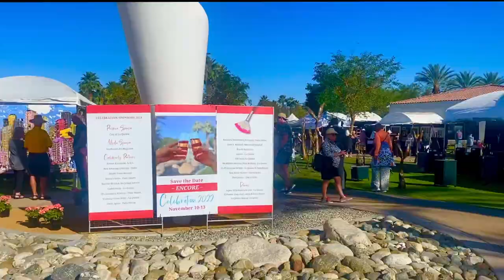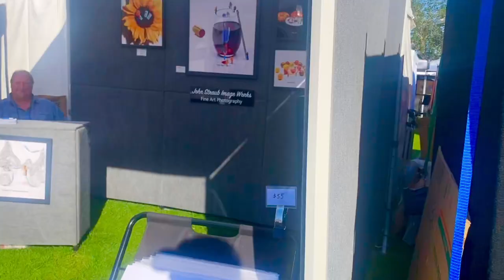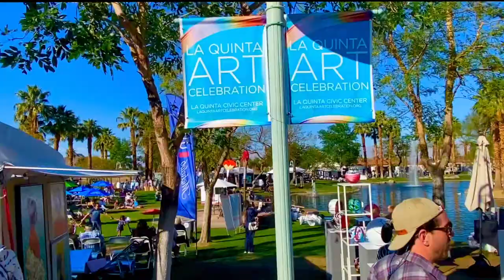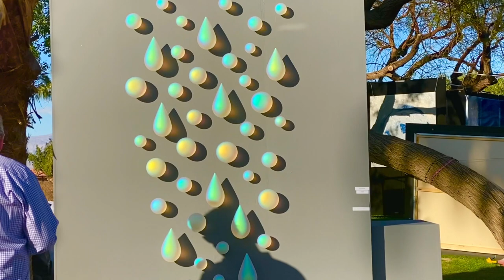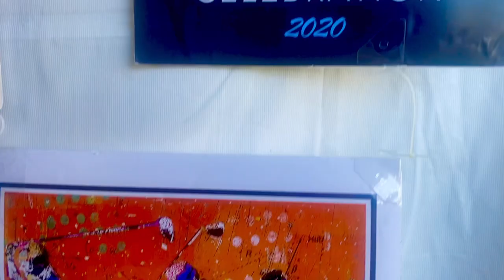La Quinta Art Celebration Event 2022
Edmund Druilhet Realtor in Palm Desert and Indian Wells CA. Visits La Quinta Art Celebration Event 2022 and takes us on a tour of the grounds.